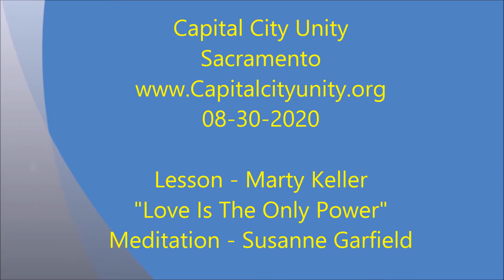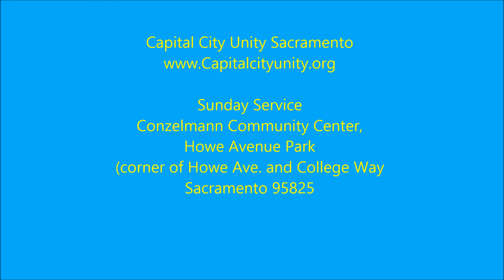August 30, 2020 Capital City Unity Lesson - Marty Keller "Love is The Only Power"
Practical Metaphysics : Love is The only Power
Meditation - Susanne Garfield.